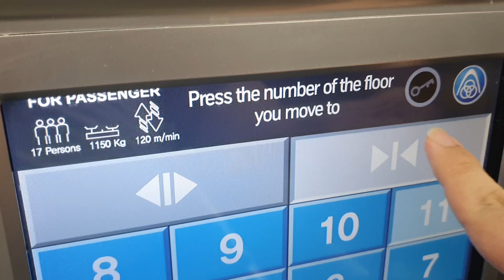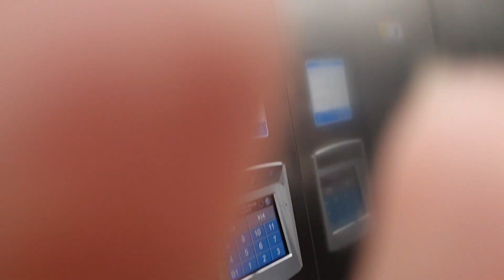Thyssenkrupp Traction Elevator at Hyundai Capital, Daegu Korea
Awesome
Big Outer Buttons and Touchscreen were nice

Person : 17
Capacity : 1150kg
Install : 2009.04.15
Hall Lantern : O
Serviced Floor : B1~11
Model/Brand : TK-55L
Speed : 120M/MIN